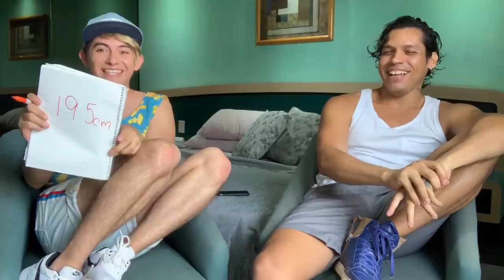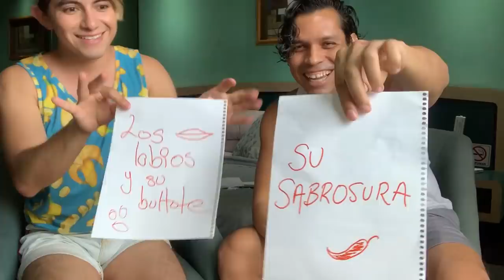Le confesé que era mi crush y hasta jugamos....| Damian Cervantes ft Alejandro Castillo